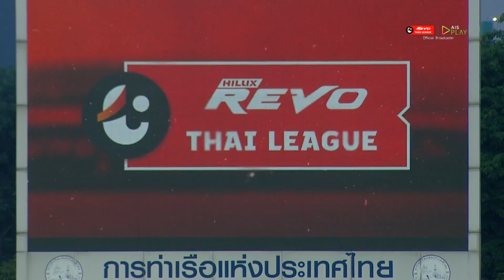ไฮไลท์ การท่าเรือ เอฟซี พบ สุโขทัย เอฟซี | ไฮลักซ์ รีโว่ ไทยลีก 2022/23 | 19-3-2566